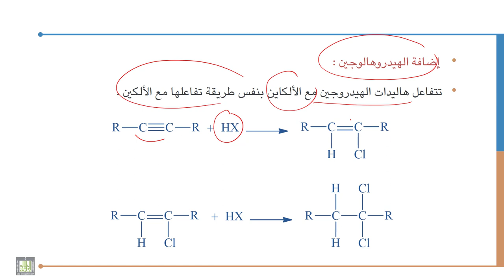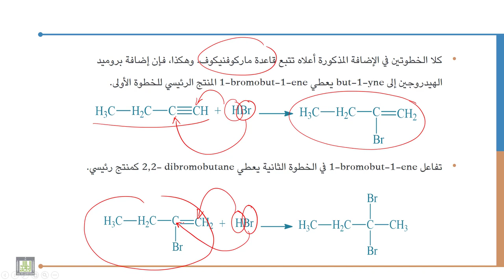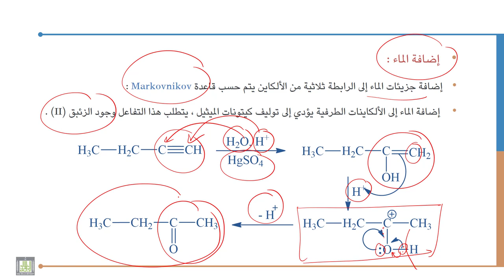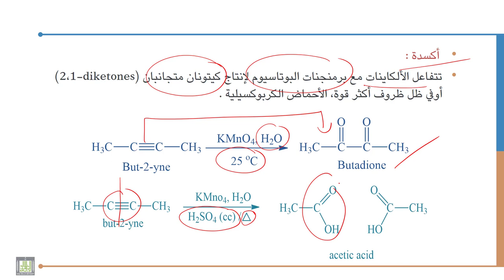كيمياء عضوية - 1 | 7-4 | أهم تفاعلات الألكاينات - 2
الوحدة 7 : الطرق العامة لتحضير الألكاينات وأهم تفاعلاتها
الدرس 4 : أهم تفاعلات الألكاينات - 2